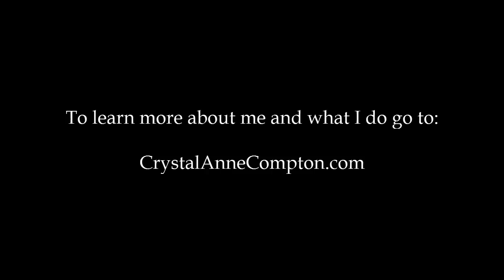You Are Already That! How To Be High Vibration and Fearless